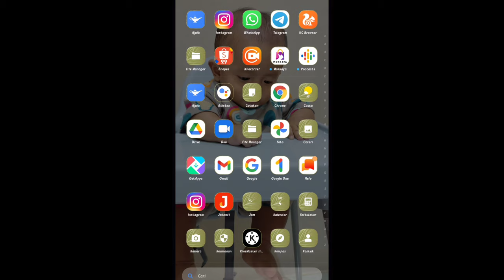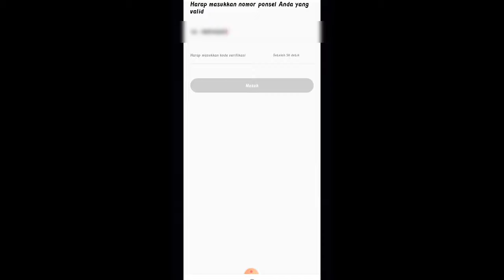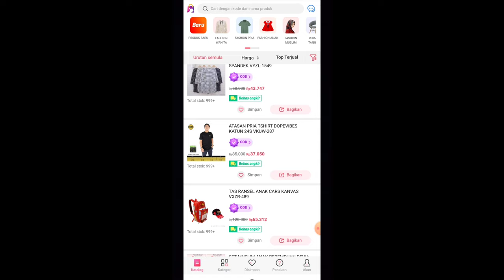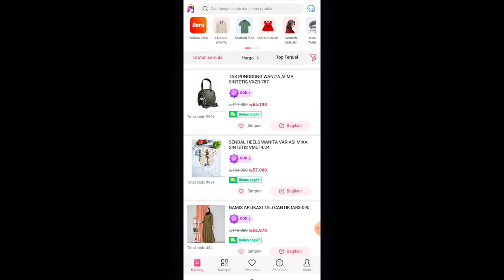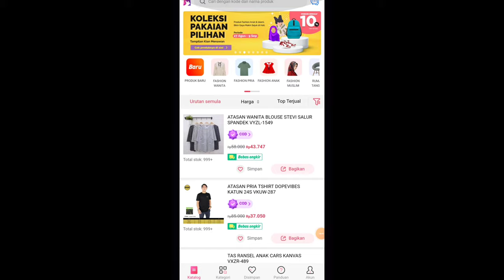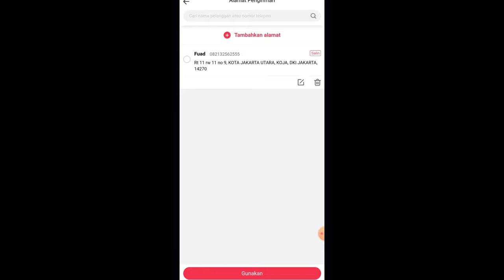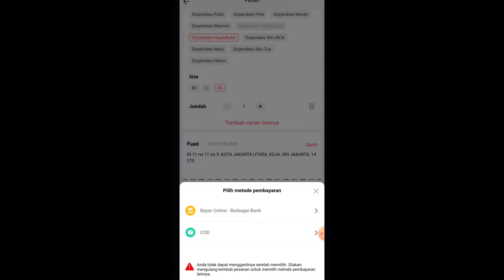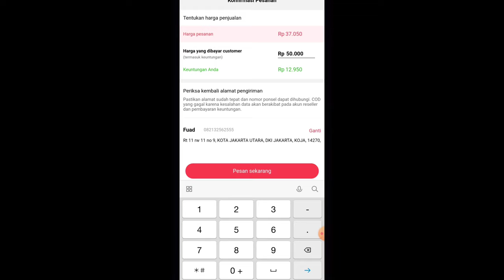JUALAN TANPA MODAL | BISA DAPET 3 JUTA PER BULAN | Pakai Aplikasi Ini! !!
Happy Watching ❤️

Siapa nih yang pengen cari penghasilan tambahan ? Yang ga mau ribet dan mudah ?
Yumari cobain aplikasi ini.

Shopee:
🌻 Lip cream 9 Ribuan

Kamera : POCO X3
Aplikasi edit video : kinemaster
Thumnail edit : PicsArt